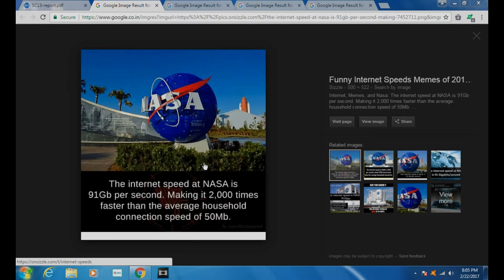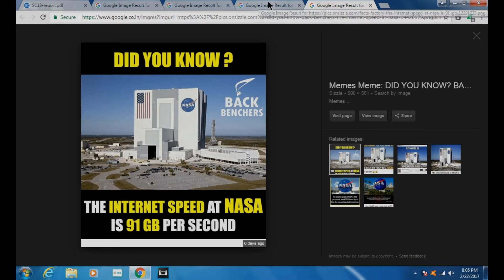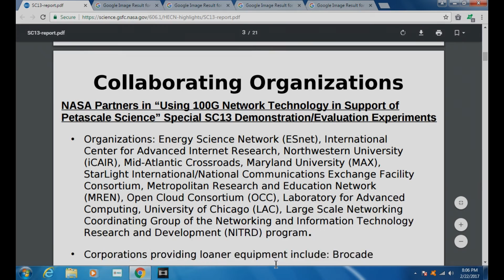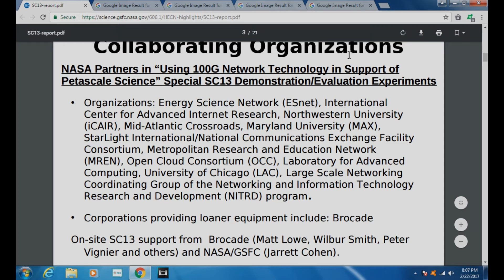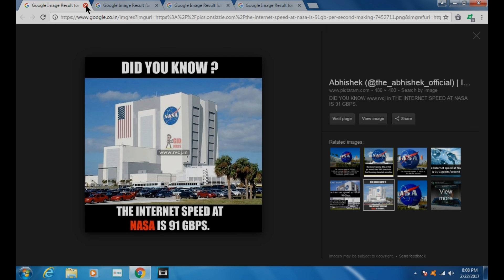Truth behind the NASA 91Gb/s speed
Here i am telling you about the reality of 91Gbps speed in NASA.
The Truth Behind Nasa's Speed Is Explained in this video so guys go through my video.